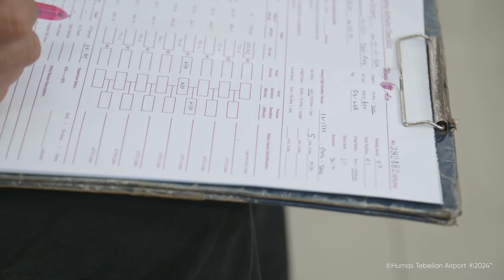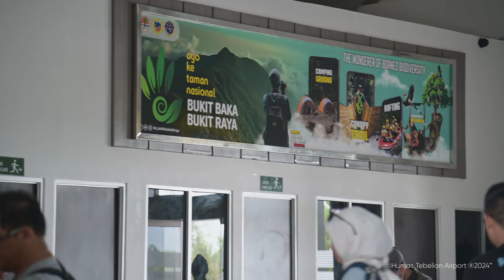Operasional Penerbangan Wings Air 19 Juli 2024 | TSA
Bandar Udara Tebelian
Kantor UPBU Kelas II Tebelian